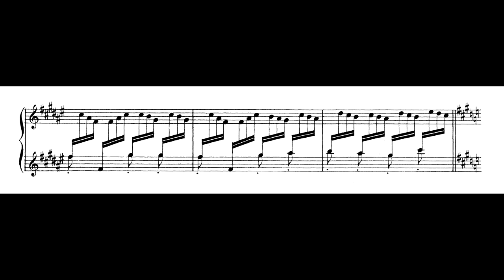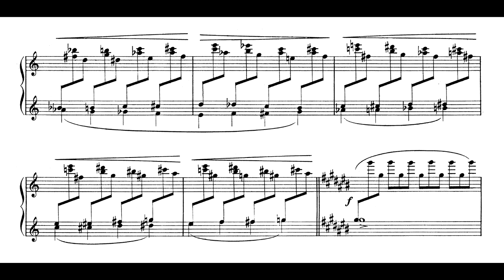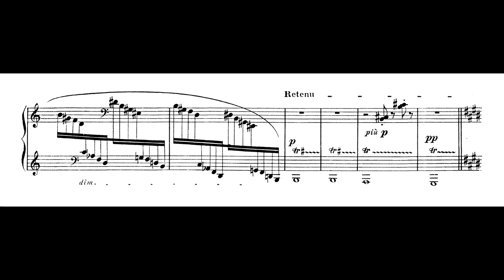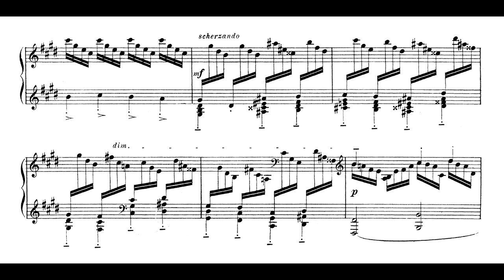Debussy - Jardins sous la pluie (Nelson Freire, piano)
Jardins sous la pluie [Jardins sob a chuva] (No.3 das Estampes [Estampas]), de Claude Debussy, interpretado por Nelson Freire.

Gravação ao vivo durante recital em Munique, Alemanha (teatro não-especificado), no dia 22 de junho de 1982.

Agradecimentos especiais a Max Lima.